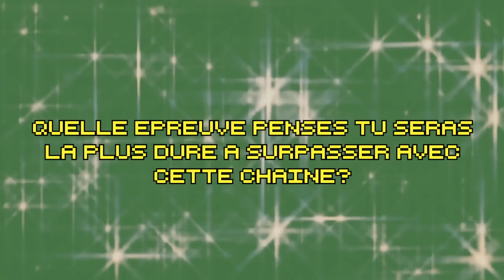the booktube newbie tag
cc les copains

les questions de ce tag :

pourquoi as tu commencé cette chaîne booktube?

quelles sont les choses que tu penses pouvoir apporter à booktube?

a propos de quoi es tu le plus enthousiaste pour cette nouvelle chaîne?

pourquoi aimes tu lire?

quel livre/saga t'as plongé dans la lecture?

quelle question poserai  tu à ton booktubeur préféré?

quelle épreuve/challenge penses tu sera le plus dure à surpasser avec cette chaîne youtube?

quand as tu commencé à lire?

où lis tu?

quel type de livre aimes tu lire?

voiliii ;)